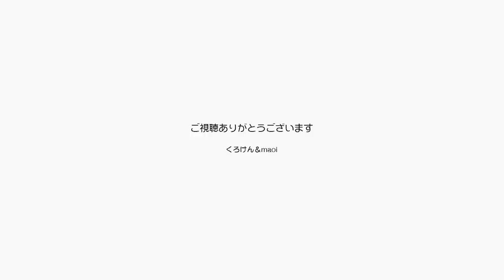母の日のプレゼントに花屋まで花を探しに行きました【Jean & Pont 1737】2019/5/9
ジャンくんとポンちゃんは相変わらず可愛く遊んでいます。
我が家では猫も愛していますが花を愛でる心も共有しています。
85歳の母がドライ・フラワーにした際に綺麗な赤を出すには、オレンジ色の生花から作るのがコツなんだと言っておりましたので、近所に花を探しに行って来ました。